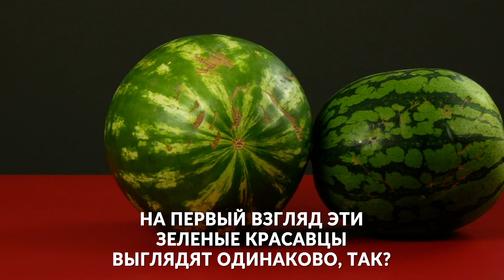Обрати внимание на светлое пятно на арбузе. Так ты узнаешь кое-что важное!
Как выбрать спелый арбуз: 6 народных советов помогут сделать самый сладкий выбор.

Главный вопрос лета - это, конечно, "куда поехать отдыхать"? Но вопрос "как выбрать арбуз?" ничуть не менее важен для нас в жаркие летние месяцы. Чтобы никогда не ошибаться с выбором, мы собрали вместе 6 самых популярных советов и лайфхаков. Именно они помогут нам всегда наслаждаться спелой и сладкой мякотью.

1.) Светлое пятно

Светлое пятно на корке - это то место, на котором арбуз лежал на грядке. Если пятно белого цвета, то мякоть скорее всего еще не созрела. Если пятно желтое - можно надрезать.

2.) Звук

Самый известный способ - постучать по кожуре - тоже попадает в список. Если звук глухой и высокий, оставим арбуз в покое. Если звук звонкий, будто "полый", можно надрезать.

3.) Корка

Если корка яркая и блестит... арбуз еще не готов к употреблению. Когда арбуз созрел, корка будет более матовой и менее блестящей.

4.) Шрамы

Коричневые сухие шрамы на корке арбуза смотрятся не слишком красиво, но показывают, что арбуз уже созрел, и можно смело надрезать.

5.) Круглый или овальный?

Овальные и более крупные арбузы еще иногда называют "мужскими", а круглые и более мелкие - "женскими". Считается, что "женские" арбузы более сладкие и сочные.

6.) Хвостик

Наконец, не забываем посмотреть и на "хвостик" - стебель - арбуза: если он сочный и зеленый, значит арбуз еще не созрел. Выбираем тот, у которого сухой  и коричневый хвостик.

Главное не забывать об этих приемах, когда идем на рынок за любимым угощением. А вы пользуетесь этими приемами или знаете другие? Расскажите в комментариях.